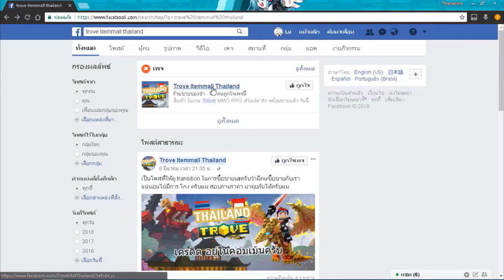Trove สัปดาห์นี้มีอะไร 7/มิ.ย./62 Borkshire Pudding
อาจลงคลิปช้าเนื่องจากไม่ค่อยมีเวลาว่าง